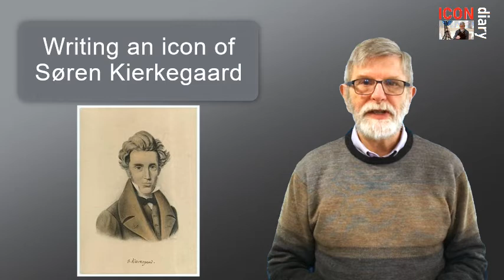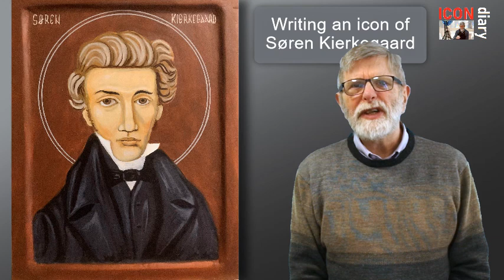#96 Søren Kierkegaard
Peter Blackwood painting an icon of Søren Kierkegaard